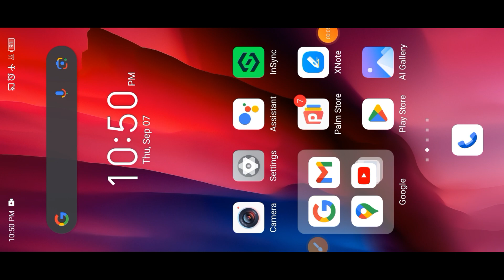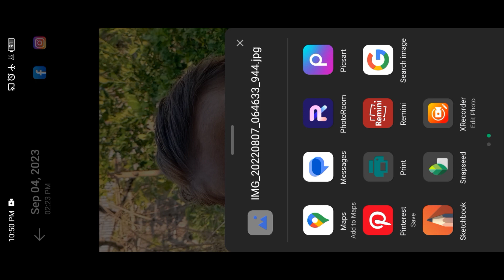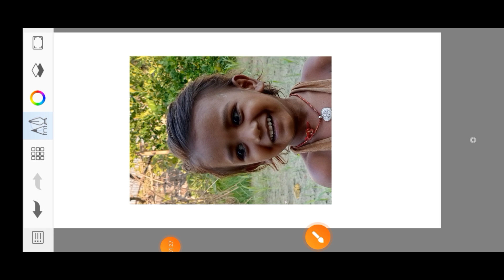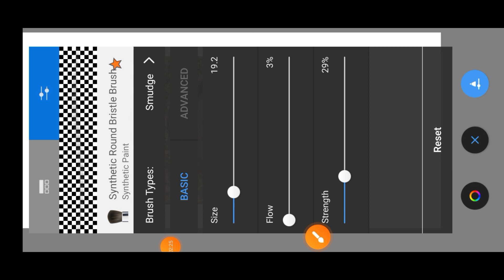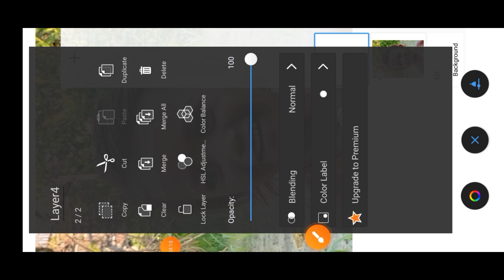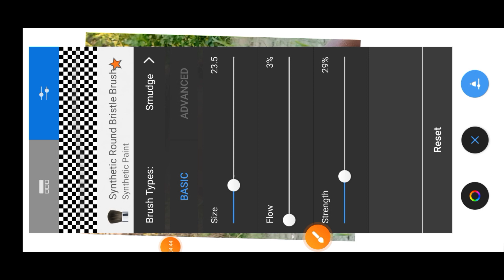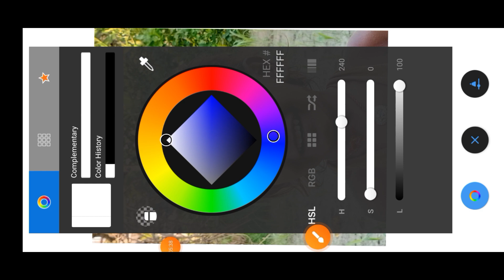HDR high quality face smooth ll 📲से कैसे करे ll sketchbook aap ll#edit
support me 🙋

Lightroom photo editing lightroom a blue tone photo editing lightroom red tone photo editing lightroom hello tune photo editing lightroom season 1 photo editing lightroom premium version lightroom best app lightroom Mein
 Orange photo editing

🙏 thank you my you family 🙏